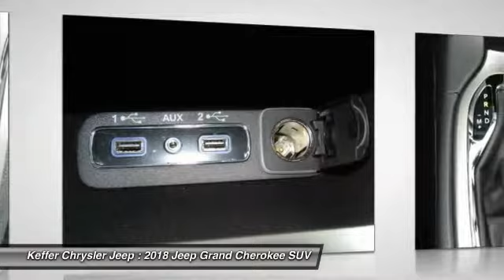2018 Jeep Grand Cherokee Charlotte NC J188007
2018 Jeep Grand Cherokee Altitude

You'll love this 2018 Jeep Grand Cherokee. This is a suv you'll want to take home. Call and get in touch with Keffer Chrysler Jeep directly, and be the first to open the suv door today!